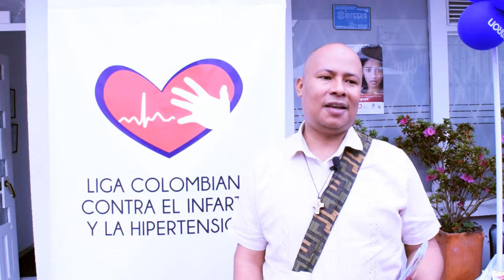Jornada de Salud 17-05-2018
Somos una fundación sin ánimo de lucro que busca promover la prevención y la educación sobre la enfermedad cardiovascular y la hipertensión arterial